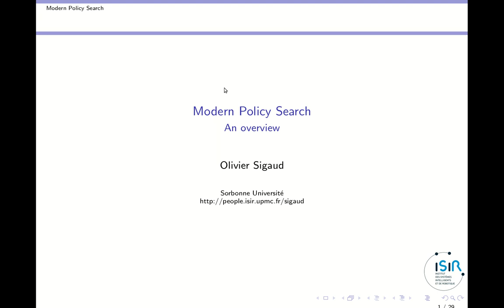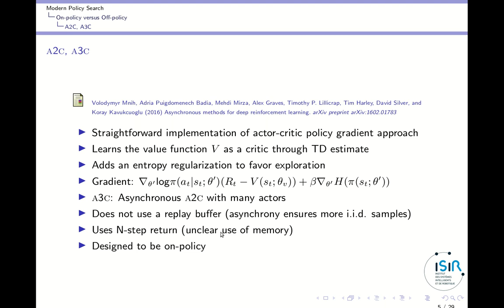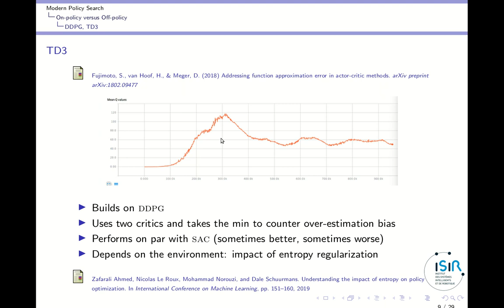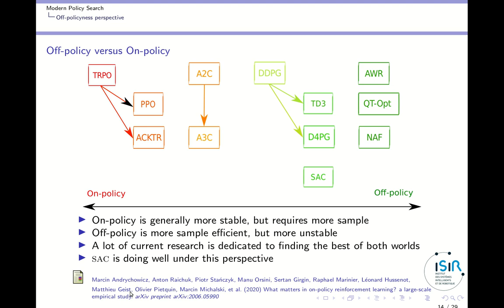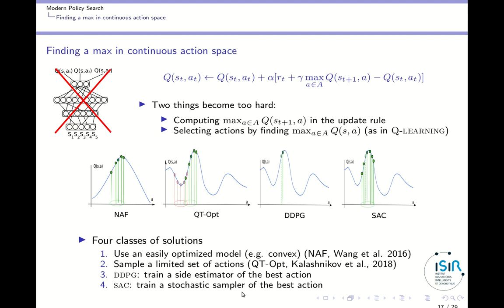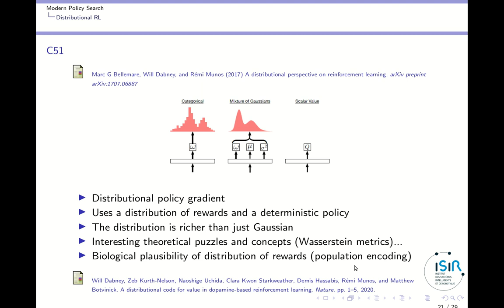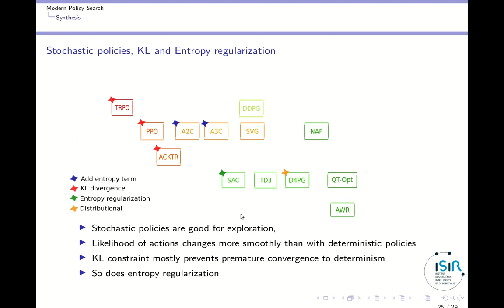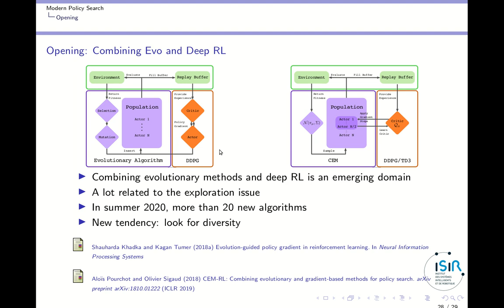Modern Policy Search: an overview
In this video I'm giving a broad overview of continuous action Reinforcement learning, taking three different perspectives.